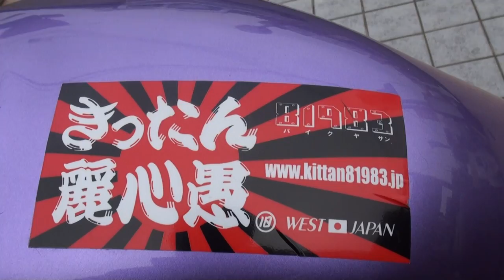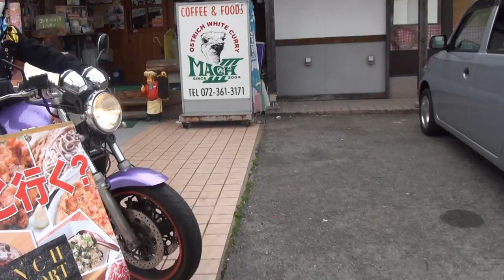紫美男子 男前タンデム ファディーダディーエキゾーストサウンドを聞け HONDA CB400Super Four CB400SF FADDY DADDY NC31 加古川